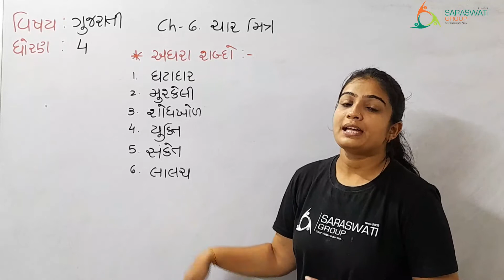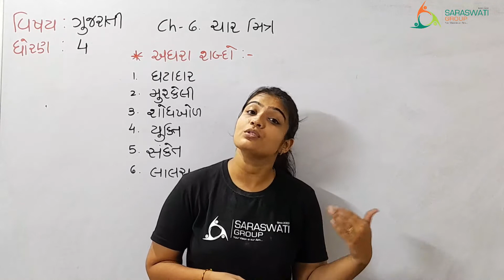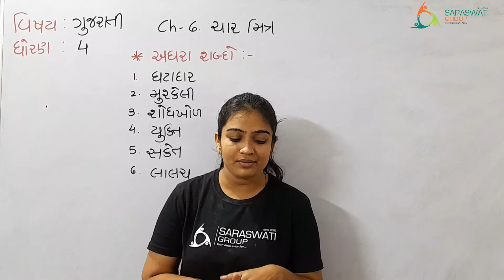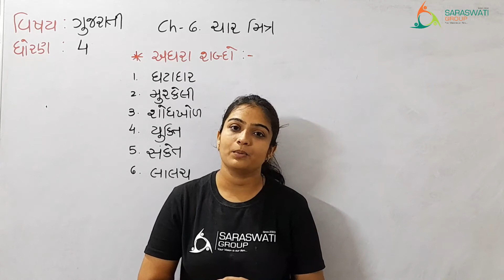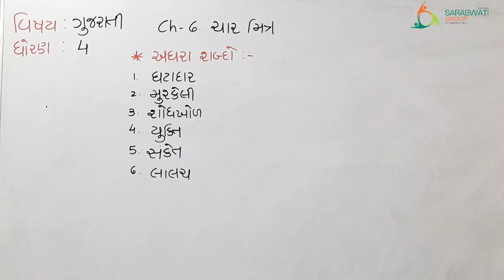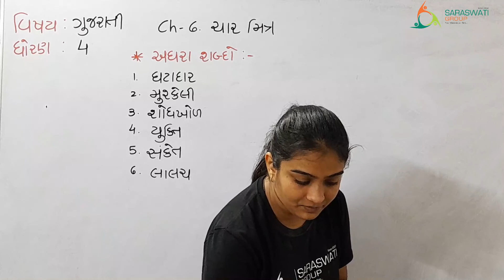GUJARATI II STD 4 II CHAPTER 4 II PART 1 II DATE 14 09 2021